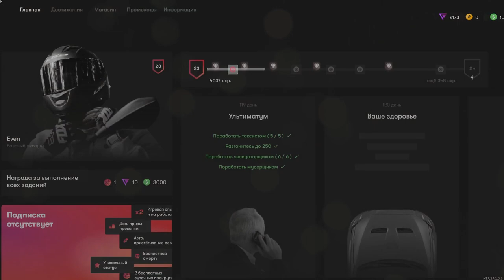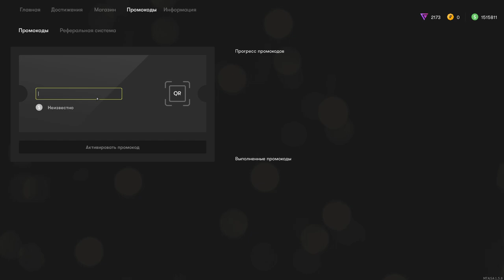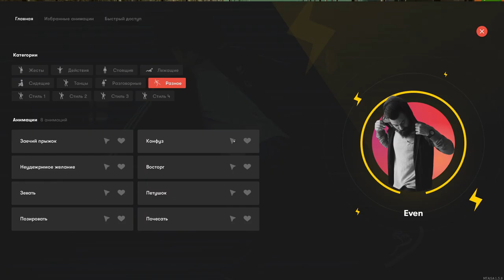ОБНОВЛЕНИЕ "ГОНЯЙ И ЗАЖИГАЙ" НА RADMIRMTA!АВТОРЫНОК,ШКОЛА ТАНЦЕВ,КЛУБ,ТАЧКИ,ПРОМОКОДЫ!2.1!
ПРОМОКОД: "pobeda" -  ДАЕТ ТЕБЕ 40000$
🔥ТАЙМКОДЫ:
00:00 НАЧАЛО
00:38 CHANGELOG
00:45 ПРОМОКОДЫ / РЕФЕРАЛЬНАЯ СИСТЕМА
02:02 CHANGELOG
03:15 ЗЕЛЕНЫЕ И КРАСНЫЕ ЗОНЫ
03:47 АВТОРЫНОК / Б.У
06:13 АНИМАЦИИ
07:20 НОВЫЕ АВТОМОБИЛИ
08:39 БЕСКЛЮЧЕВОЙ ДОСТУП
09:26 АУКЦИОН
09:52 НОЧНОЙ КЛУБ ИЗ VICE CITY
10:57 ШКОЛА ТАНЦЕВ
16:19 ТАНЦЕВАЛЬНЫЙ БАТЛ
17:03 КОНЕЦ
🔥Теги к видео: